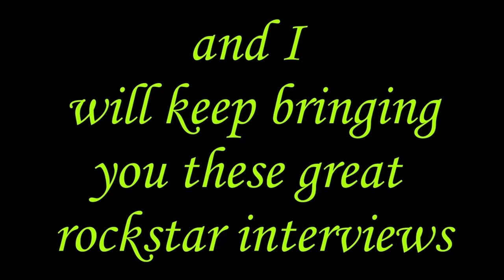New Joe Satriani Goes to Court/Interview Reveals Why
NEW 2024 !!!  interview with a great guy who can roll with the punches. I haven't been nervous for an interview in years but this one gave me butterflies until we started to chat. Links below for the G3 tour, Satch/Vai tour, and Best of All Worlds Tour. Joe is a busy guy and I wish I had more time but I am sure we will chat again. A few shoutouts there including one of my next interviews with Baby Picture Mike Reno (he'll get it) and another Canadian Big Sugars Gordie Johnson who Joe is fond of. I will add to this in a bit but I just want to get it live. On a sad note, James Kottak (Scorpions/Kingdom Come) has passed away at age 61. I spoke with James about 3 years ago and he was a super nice guy. You will be missed.